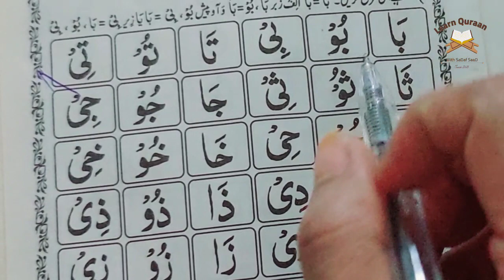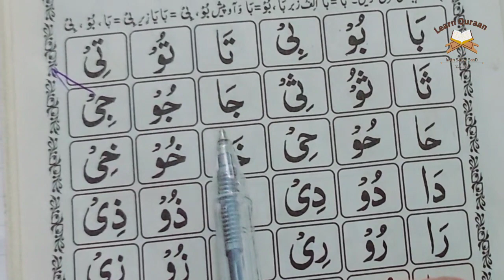Unbelievable Strategies to Easily Learn the QuranNorani Qaida Lasson7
Unbelievable Strategies to Easily Learn the Quran

قرآن سیکھنے کا آسان طریقہ

islamic studies
Norani Qaida Lasson7
noorani qaida lesson tajweed
learn quran
Learn Quraan Lacture007
understand quran and salaah easy way
Islamic Teutor